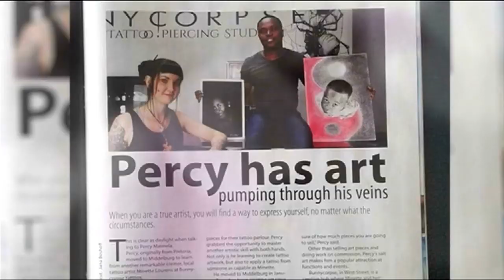Joburg Comedy invasion set for Silverstar casino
Started by renowned South African comedian, Stuart Taylor, the Joburg Comedy invasion will be taking place this month at the Silverstar casino, Krugersdorp. This one-night only performance will see three great local comedians come together to bring laughter to the audience. Chris Forrest, Joey Rasdien and Ebenhaezer Dibakwane will take to the stage to give attendees an authentic taste of the Joburgs funny scene. It's a big show that will be taking place in an intimate space allowing the comedians to be one with the audience. Joining us now is Ebenhaezer Dibakwane to tell us more about the show